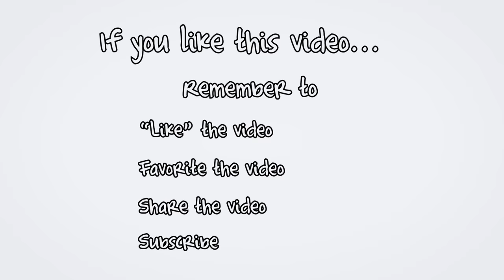(SOLD) Prince Edward Island B&B For Sale Souris 37 Breakwater near ferry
Receive Charlottetown & PEI Real Estate Tips, Tricks, Traps, and New Listing Videos delivered to you instantly.  Be sure to visit my PEI Videos Selling in PEI and Buying in PEI

Toll free 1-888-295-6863, (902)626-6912 Charlottetown, and (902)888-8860 Summerside. Michael Poczynek, Charlottetown & Summerside REALTOR, Century 21 Northumberland, CRS, MCNE, CNE, ABR, CIAS, ePro, RECS, is your “High Definition Real Estate Agent” – Marketing Your Property Socially and Globally®.  The only REALTOR® you will ever need for information on any MLS, for sale by owner (FSBO) or non-MLS listing from any Broker, Agent, or Private Seller in Charlottetown or Prince Edward Island Canada.  Now with the New Amazing Radio Controlled Drone Quad-copter for “on-demand” aerial HD Video and Photographs.

PEI CREA MLS (realtor.ca) Description:

37 BREAKWATER ST, SOURIS

Spectacular Water Views on large 1.66 acre Lot. Watch the Ferry from your front door step taking tourists and residence back and forth to the Magdalen Island daily. A very unique property with so many opportunities available. With road access from both Breakwater Street and Knights Av. allows for the entrepreneur minded individual to take advantage of the location. The traffic from the ferry allows for the individual to potentially allow vehicles parking over night for extra money with the proper permits from the town, if provided. Walking distance to MacPhee’s Mall, Hospital, the Harbour, restaurants, shops and stores. Also with an 84 x 40 warehouse which use to be potatoe warehouse provides additional storage or for a great garage. Inside this home, is currently operating as a B&B for overlay stays from the ferry and tourists. This would make a great family home, or the perfect first time homebuyer or retirement project. Click on the medialink for property video tour today!

Located near Souris, Chepstow, Souris River, New Zealand, Little Harbour, Red Point Provincial Park, Souris West, Rollo Bay, Fortune, Red House, Howe Bay, Eglington.

Located west of Cavendish, Charlottetown, Confederation Bridge in Borden, Kensington, and Summerside.

This video pre and post-production by:

REALTOR/Real Estate Agent, has been a leading and top producing real estate agent with Century 21 Northumberland since 1997.  Michael can be reached at all times at (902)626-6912 or (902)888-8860.